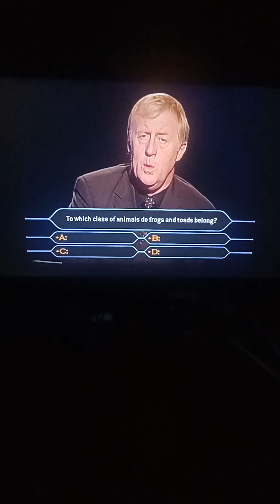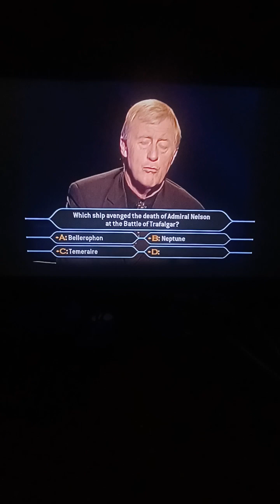Who Wants To Be A Millionaire UK 1st Edition DVD John Carpenter Game #95